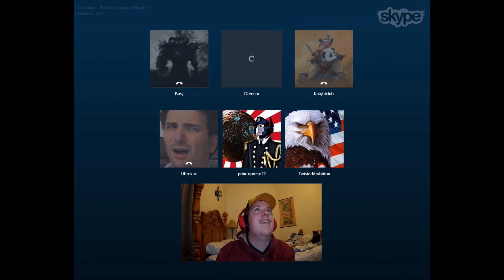LAZY KOALAS PODCAST #13 [Bloopers #03]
Laze is celebrating a special occasion and decided to upload a short video of behind the scenes on podcast #13! :D